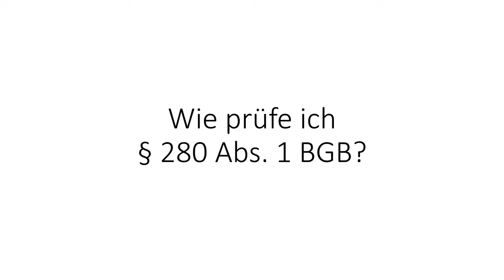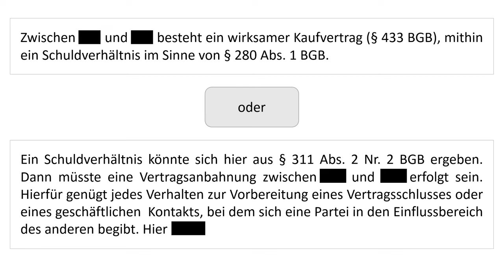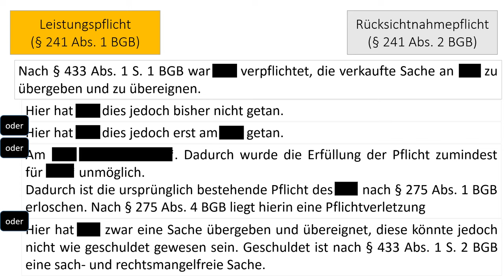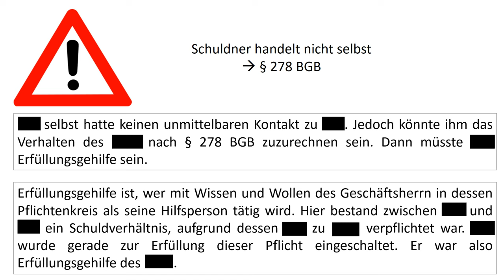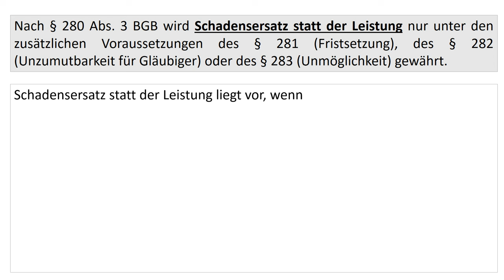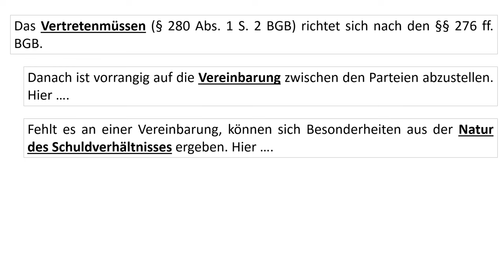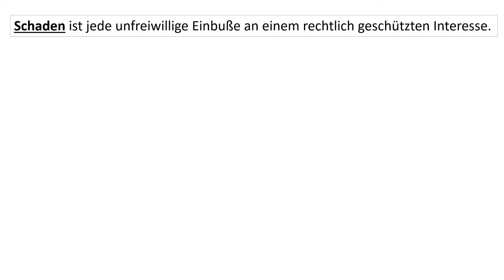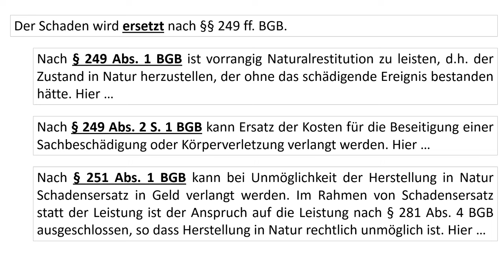Wie prüfe ich § 280 Abs. 1 BGB?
Ein Erklärvideo zur Vorlesung Schuldrecht I